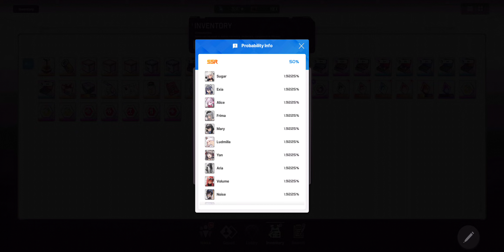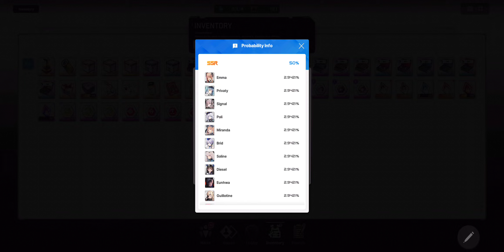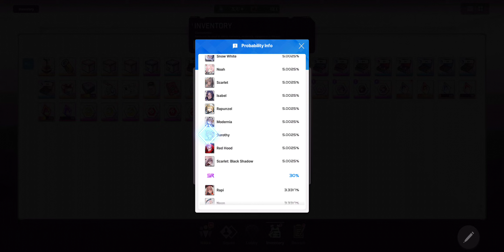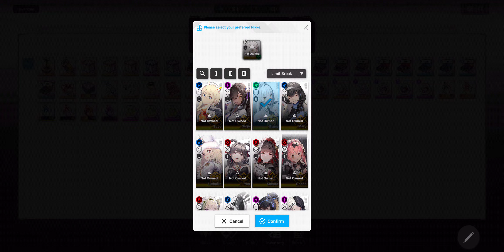NIKKE: OPENING ALL MOLDS! 2ND ATTEMPT TO BREAK THE 160 WALL!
This is my 2nd attempt at breaking the 160 wall by opening all the molds that I have saved up! Still no luck with Blanc so I decided to use the New Year SSR Selection Box get her so I can continue clearing the story campaign.